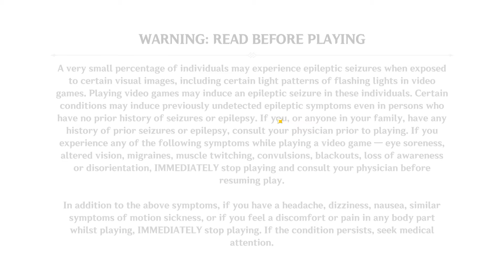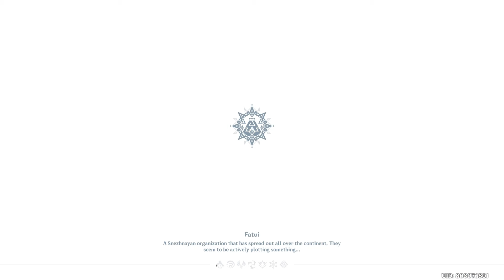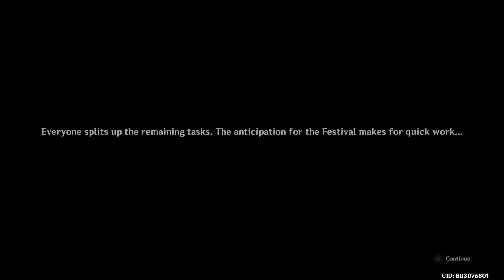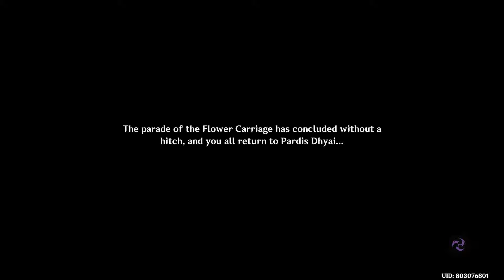Genshin Impact Memorable Moments: Chromatic Ode of Candies and Roses Final (Mixed Voice Language)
I prefer the Natlan Arc in the Archon Story & Tribe Story than Sumeru Event knowing Mavuika has a voice when it comes in English Voice not Nahida since she's mostly a Japanese-Type instead of English-Type & when it comes in English Voice you won't be hear a cute English Voice-Over anymore even she was played by Kimberly Anne Campbell especially the Story Teaser also has no voice for her & instead she speaks Japanese instead of English especially she was played by Yukari Tamura where she has a same voice as Vita in Trails of Cold Steel Saga (English Voice for Vita will be played by Erica Lindbeck even she did play as Jessie, Shionne & Chevreuse) alongside with Qiqi while Mavuika is played by Katiana Sarkissian for the English Voice Language since the Natlan Arc involves with the Cutscene Animations instead of Story Teasers & here's a thing, in Version 5.0, in the 1st Act of the 5th Chapter of the Archon Story, you can see Kachina is fighting against her old friend, Mualani in the Finals even with that it's also screaming for action & in the 2nd Act of the 5th Chapter of the Archon Story, Mavuika takes on Il Capitano in this epic fight scene as well as the heroes are about to escape from the Night Kingdom but then Mavuika came to rescue in the end & the next in Version 5.1 when Natlan is verge of devastation & the 6 Heroes of the Tribes gathered together as one to make a final defense in the Sacred Flame Stadium & Mavuika made a final blow onto the Abyss & wins the battle for the heroes in the 4th Act of the 5th Chapter of the Archon Story & all Cutscene Animations has an English Voice-Overs either can be an epic scene or sad scene for example. Remember about all Sumeru Characters didn't have a voice when it comes in English Voice with the exception of Cyno & Wanderer while the Natlan Characters including Il Capitano has a voice when it comes in English Voice with the exception of Kachina & Kinich. For Sumeru Characters that didn't have a voice will be Collei, Tighnari, Dori, Candace, Nilou, Nahida, Layla, Faruzan, Alhaitham, Kaveh & Sethos & only Cyno & Wanderer has a voice not to mention Sorush & Dunyarzad has a voice when it comes in English Voice since Dunyarzard is the key NPC that can be seen in Sumeru Arc of the Archon Story & Dehya Story while Sorush will be the World Quest NPC that can be seen in Version 3.6 World Quest with the involve of the purification of the Vourukasha Oasis, furthermore it's also a resting place for the Original Hydro Archon, Egeria especially it was right before the Fontaine Arc & why the Sumeru NPCs like them has a voice while the Playable Characters for the Sumeru Character Series did not? Natlan Characters in other hands such as Mualani, Chasca, Xilonen, Mavuika, Iansan, Citlali & Ororon as well as Il Capitano one of the 1st Fatui Harbinger known as 'The Captain' has a voice when it comes in English Voice & sorry Sumeru fans since Natlan one is much better than Sumeru one since Fontaine one if you are a fan of Ace Attorney series for example in a Version 4 Series knowing that this nation involves of war & the next Version will features Flower-Feather Clan & Masters of the Night-Wind which is Version 5.2 & this includes Honkai: Star Rail Continuance of the Trailblazer Story is also awesome to see Robin playing a DJ Music for a first time when it comes in Cutscene Animation especially Robin also has a voice when it comes in English Voice especially Rappa is fighting against the evil monkey for example. If you want to see the Version 5.1 Archon Story that involves with the war in Natlan, go watch in & Continuance Trailblazer Story that involves with the Ninja battling against the evil monkey, go watch in Also I'm not plan to put 'About the Story' for all of the Event Story in Sumeru even the Lantern Rite one I can't do that but I'll only do it in the Natlan one with the Interlude Chapter alongside with first 2 Parts of the Masters of the Night-Wind Tribe Story, Flower-Feather Clan Tribe Story, Exploration of the Ochkanatlan, Final Chapter of the Natlan Arc, Mavuika Story & of course Final Part of the Masters of the Night-Wind Tribe Story

00:00 - Intro
1:53 - Bonus: Event Challenge Final (Rocking Carriage Final - Let's Get Started!, Mapping Dreams and Reality Final & Shadow of the Knight's Blade Final) + Daily Commission, Boss Materials Gathering etc
44:55 - Event Story: Chromatic Ode of Candies and Roses Final - Give Her Memories (Mixed Voice Language)
1:19:41 - Story Teaser: Flowers and Dreams (Due to under circumstances it has no voice when it comes in English Voice & setting with the Japanese Voice Language or other Voice Language is recommended)
1:22:07 - After the Festival (Mixed Voice Language)